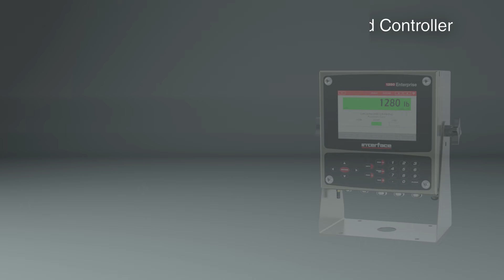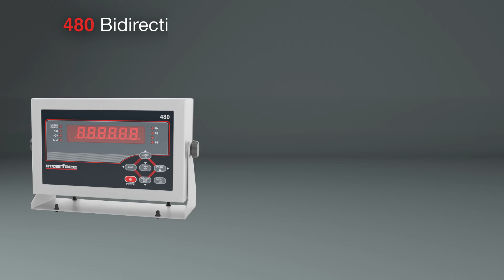Agriculture Industry: Force Measurement Solutions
Durable and reliable, Interface provides sensor technologies that are used throughout the agriculture industry. Our powerfully built load cells perform in the most extreme environments, and Interface’s highly accurate measurement solutions continue to push the limits and outperform when it comes to our customer’s growing needs.